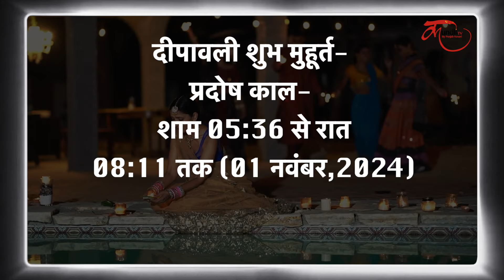30 अक्टूबर या 01 नवंबर, कब है दीपावली ? सही डेट को लेकर Confusion दूर करेगी ये वीडियो | Diwali 2024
Sal 2024 mein kab pad rahi hai diwali, diwali 2024 date and time,diwali kab hai, diwali 2024 date in india, diwali